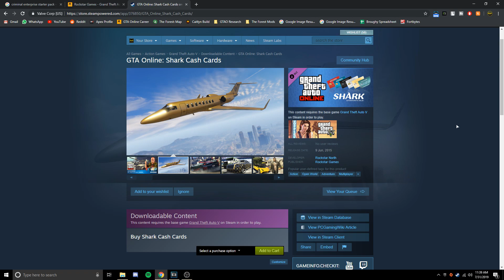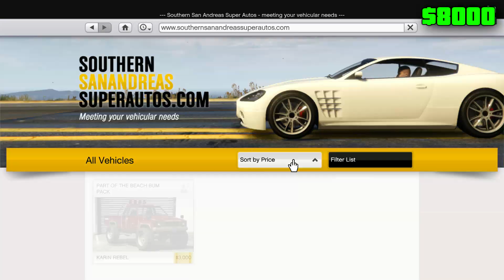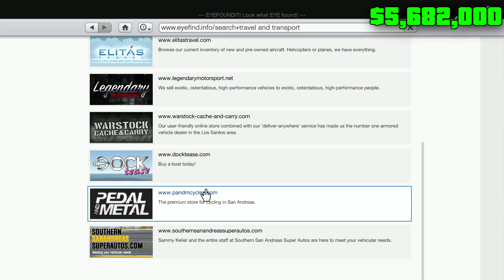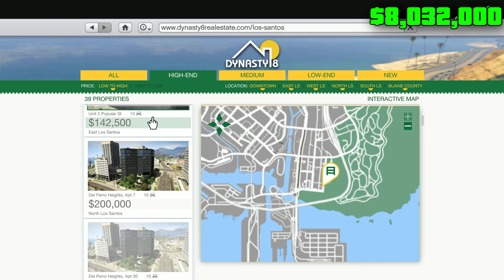GTA Online How Much To STOP The Damn PHONE CALLS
This has been a project of mine since the beginning of this channel. I was getting really annoyed of people calling me and advertising me stuff that I can't buy. I eventually stopped them but it cost me a lot.

Also click on that bell icon to join the cool kids club.